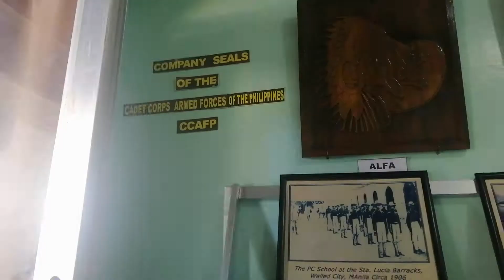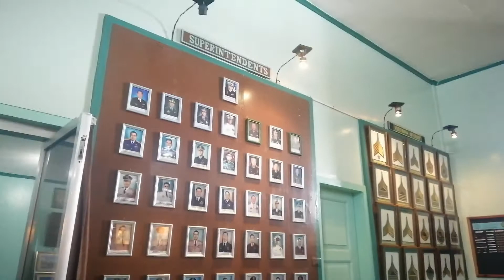NAGPAKASAL SA BAGUIO | Quick Tour | // vlog | Geriza Rico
Thank you so much Vicente and Pajarillaga Family sa pagpapastay sa akin sa bahay niyo, sobrang hirap makabook ng hotel/transient that time kase Christmas/peak season at biglaan din ako nag decide na tumuloy.